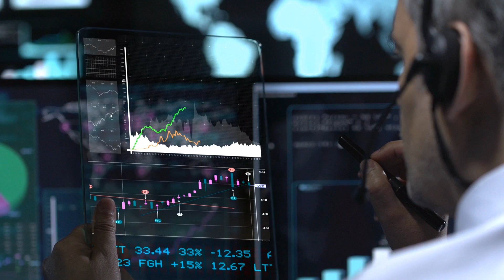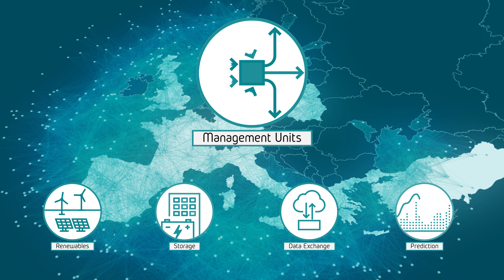Energy management in smart grids (multi-language subtitles)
The electricity grids have to become more flexible and resilient if they are to meet rising electricity demand and more complex power generation.

The EU-funded project ebalanceplus deals with technical, economic and social aspects of intelligent electricity grids.

The project will work on an energy management system that will enable:
- smooth integration of renewable sources of energy into the grids;
- smart storage, including Vehicle2Grid, and smart distribution of the energy that is not used;
- exchange of valuable data between different types of energy systems, guaranteeing security and privacy;
- More accurate prediction models to enhance grid performance;
- ICT devices to improve the grid observability and resilience.

The project will test a variety of solutions at four real demonstration sites located in Spain, Italy, France and Denmark.

For more detailed information about the key technologies of the project, refer